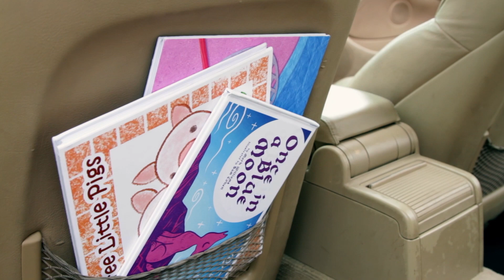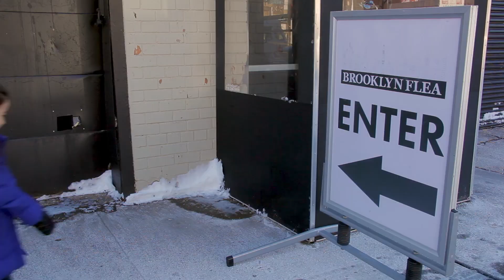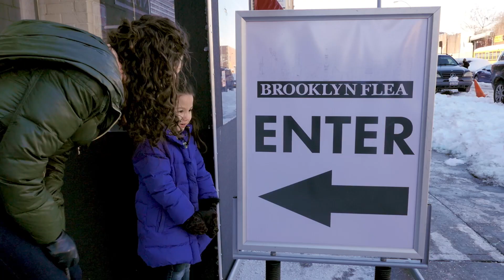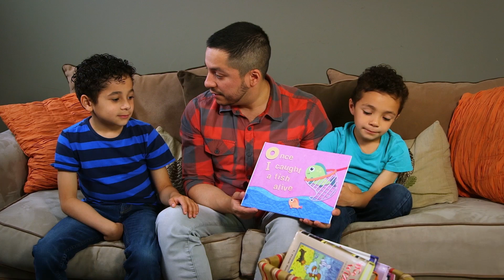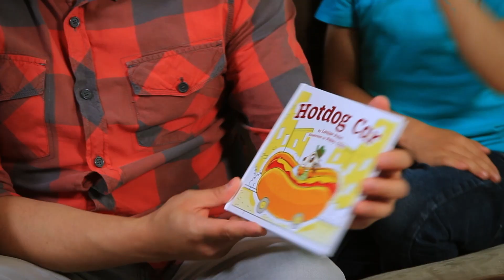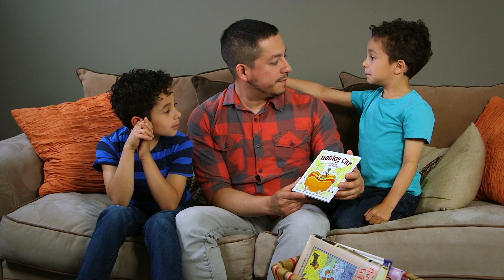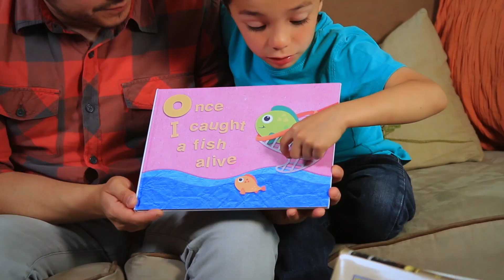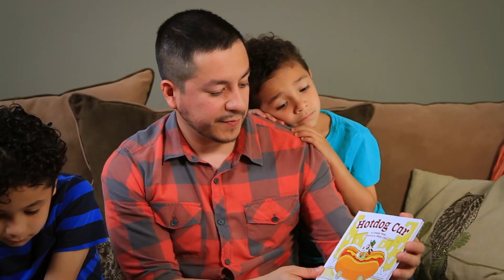It’s Time to Rhyme + More | Show Me How Parent Videos